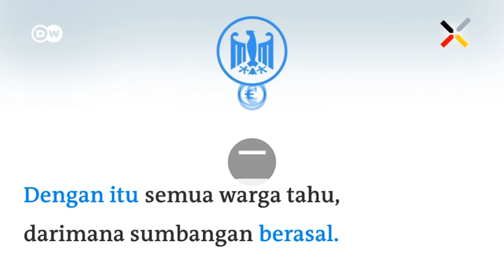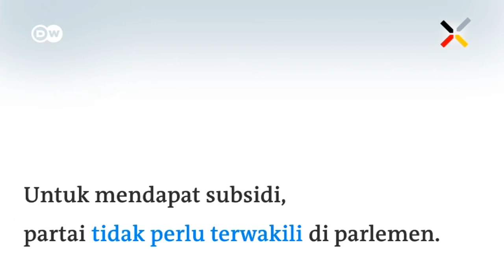Bagaimana Pembiayaan Kampanye Pemilu Jerman?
Kampanye pemilu sangat mahal. Bagaimana partai politik di Jerman membiayainya? Darimana datangnya uang untuk partai?